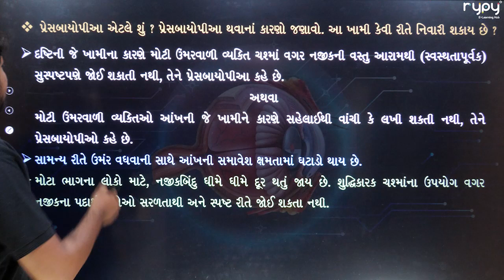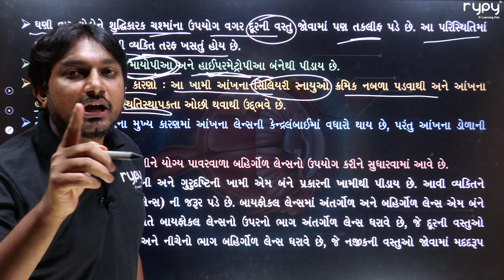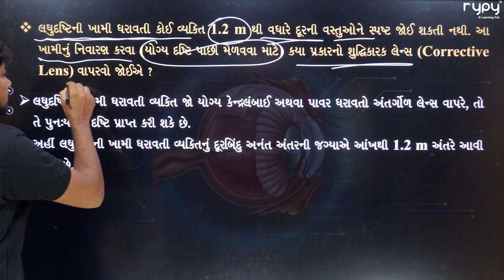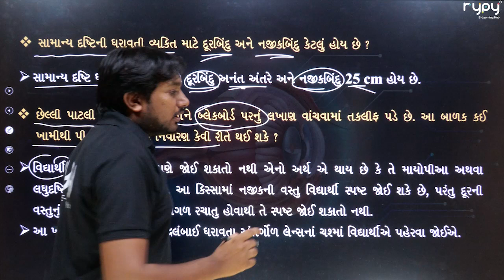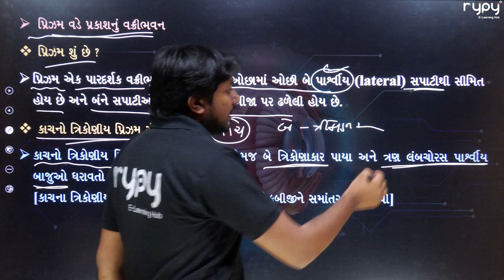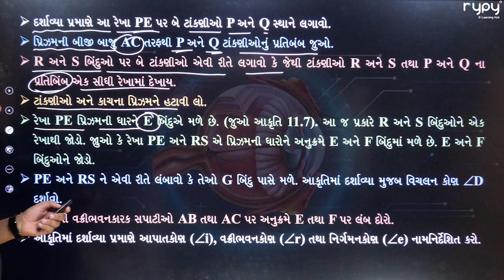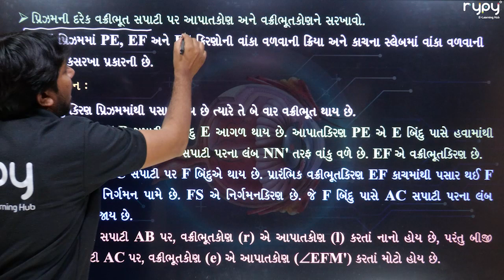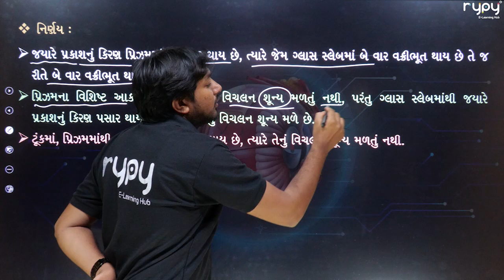SSC | 10th | વિજ્ઞાન અને ટેક્નોલોજી | માનવઆંખ અને રંગબેરંગી દુનિયા | પ્રેસબાયોપીયા પ્રિઝમ